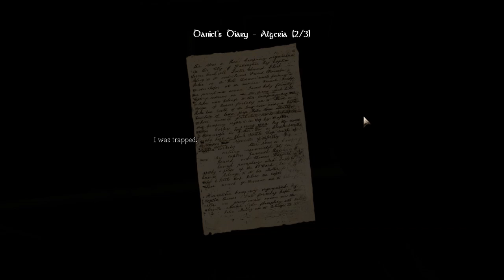Amnesia: The Dark Descent (Part 3) - Rockslide